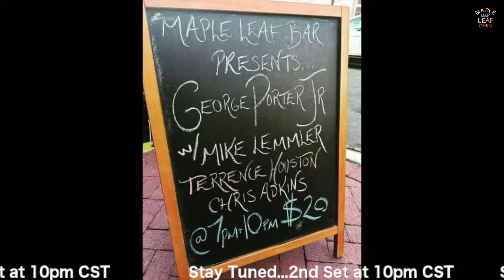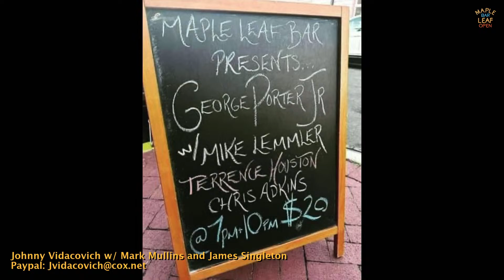Johnny Vidacovich w/ Mark Mullins and James Singleton - Live at The Maple Leaf Bar - 03/07/2024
Johnny Vidacovich w/ Mark Mullins and James Singleton

03/07/2024

MapleLeafBar.com - Website
MapleLeafBar.tv - Video